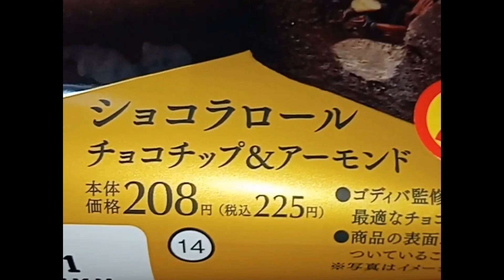男の雑買物 今日の朝めし ヤマザキ ショコラロール チョコチップ＆アーモンド 2024/02/11